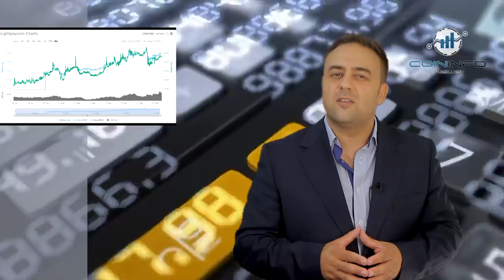An Update on LightPayCoin, the innovative coin based on POS and Masternodes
I am Aurelian Ivan from Coin Info News and I would like to offer you an update today about a project that has been already presented in two different videos by Maura and Hazy and has developed a lot since then.

Because we like to keep our viewers informed and updated, I will take a closer look into the growth of Light Pay Coin.

USEFUL LINKS:
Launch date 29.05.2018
Name: LightPayCoin
Type PoS/MN ALGO